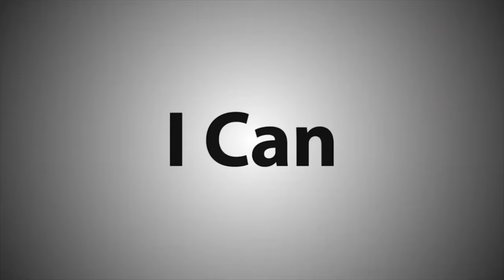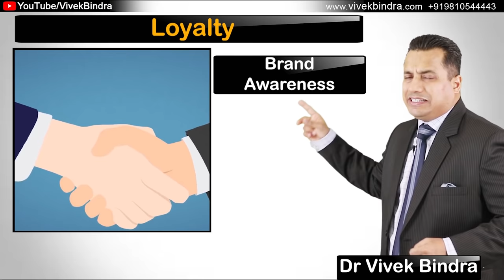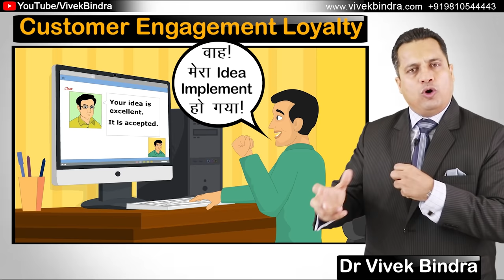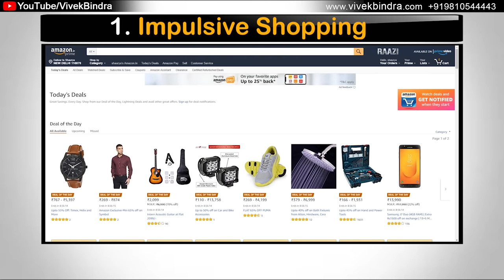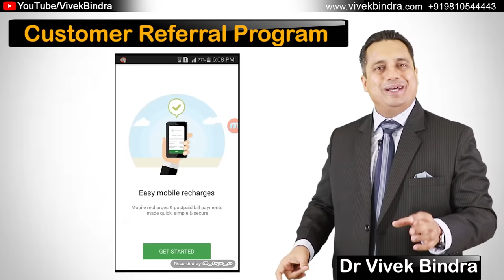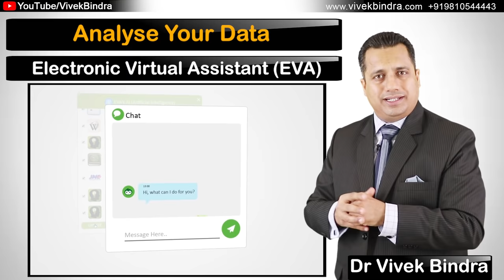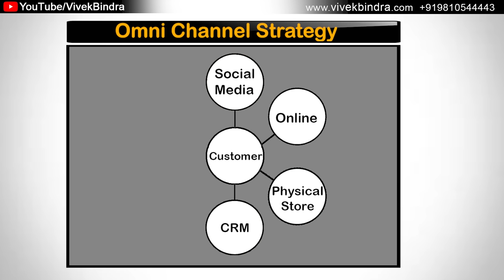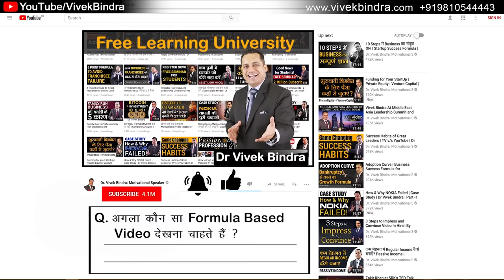Customer को Loyal कैसे बनाएँ | Full Video | Dr Vivek Bindra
Customer loyalty is important! Today, many organizations have separate departments dedicated to brand and customer loyalty. Why? Customer retention is more profitable than customer acquisition. While most small business owners (entrepreneurs or solopreneurs) focus on attracting new customers, the key to increase business sales lies in retaining the existing customers.

Watch this amazing video if you too want to create a large database of repeated customers. In this video, Dr. Vivek Bindra gives tips that will help you to create customer loyalty towards your brand.